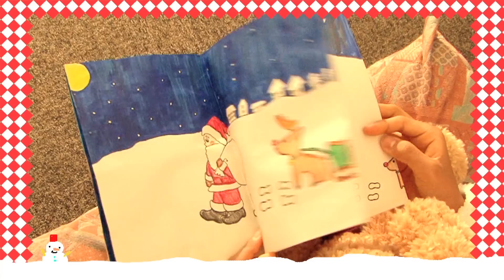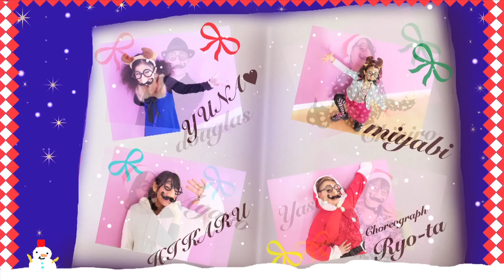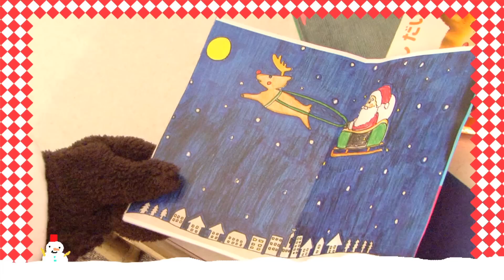X'mas number / Choreography by, Ryo-ta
Choreograph. Ryo-ta

Videograph & edit. JUN MARUOKA